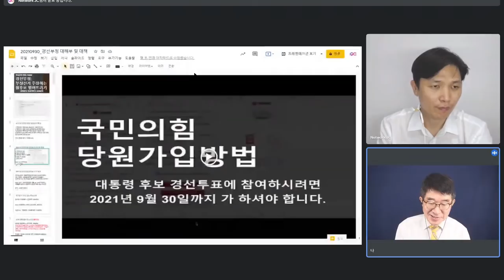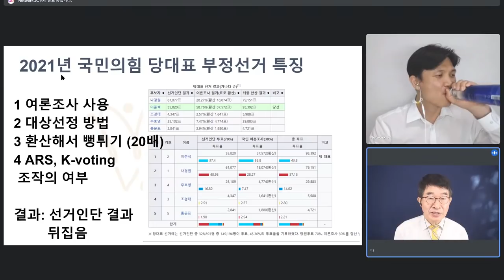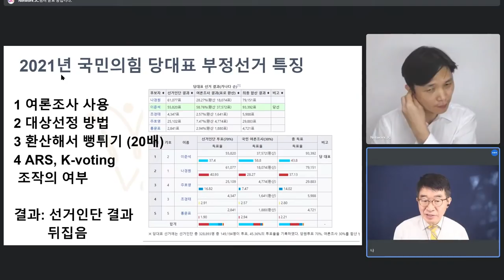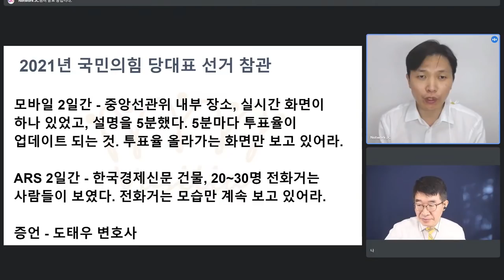"경선, 선관위 맡겨두면 또 손을 댈 것" / 2021년 6월, 당대표 선출에서 일어난 일과 유사한 상황 벌어질 것 / 바실리아TV, 강력한 경고하고 나서다 [공병호TV]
Bitcoin : 3MTW849AkP2ftLeSK2teZHMmzLu7Z83s9U